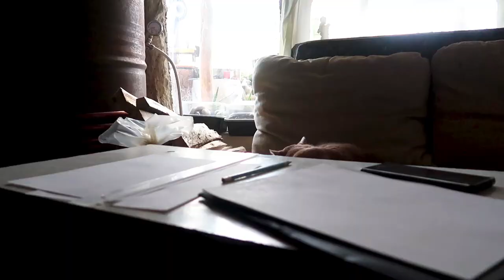Iarna Pe Deal | Winter on the hill | Alex Jurj | Agroecologie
My work is to contribute to creating a sustainable future. Nature is my teacher, and learn daily from nature's principles and practices how NOT to create waste, but to create never-ending cycles and sustainable systems.

- Have you tried Airbnb? Sign up with my link and you will get up to $73 off your first trip.